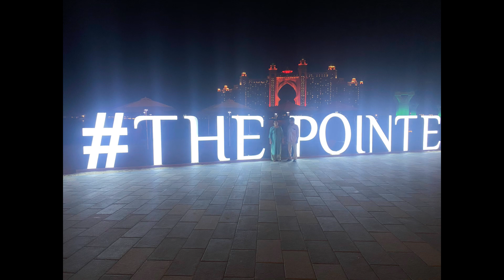Souk Madinat and The Pointe Jumeirah | Dubai | Papa and Mama | Mallu Ki Kabayan